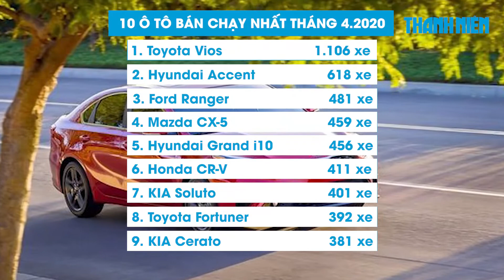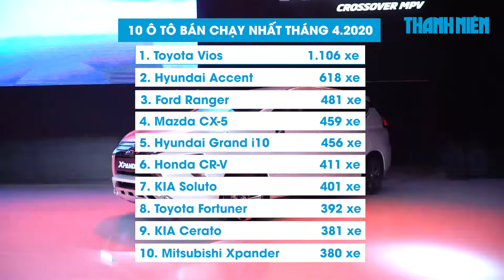Ô tô nào bán chạy nhất Việt Nam tháng 4?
Ảnh hưởng từ dịch Covid-19 khiến doanh số bán của hầu hết mẫu xe giảm mạnh, trong danh sách 10 cái tên dẫn đầu chỉ duy nhất Toyota Vios đạt trên 1.000 xe bán ra trong tháng 4.2020.